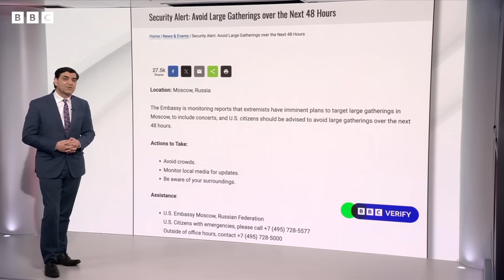Russia launches air strikes on Ukraine in Moscow attack aftermath | BBC News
Russia is observing a day of mourning after at least 133 people were killed on Friday evening in an attack at a packed concert venue in Moscow.

More than 140 people were also injured when gunmen entered the Crocus City Hall, firing indiscriminately before setting it on fire.

The Islamic State (IS) group says it was behind the attack.

In a televised address on Saturday, Mr Putin condemned the massacre - the deadliest in Russia for nearly 20 years - as a "barbaric terrorist act" and repeated earlier suggestions by Russian security services that the attackers had tried to escape to Ukraine.

Kyiv dismissed the claim that it was in some way involved in the attack as "absurd".

It comes as strikes on Ukraine continue over the weekend with a million people without power due to the targeting energy infrastructure.